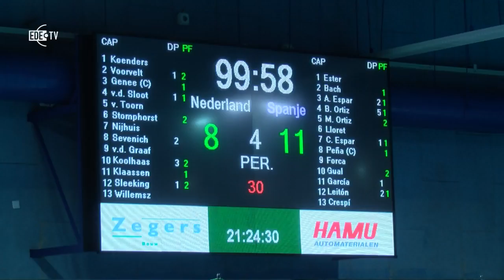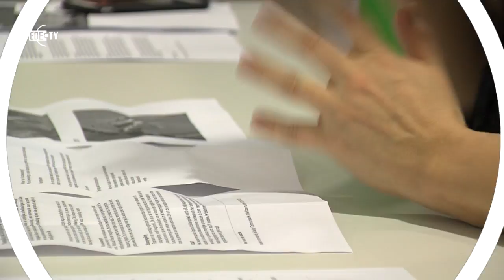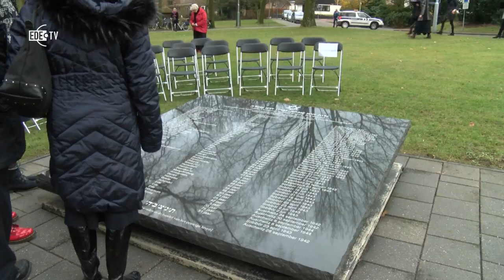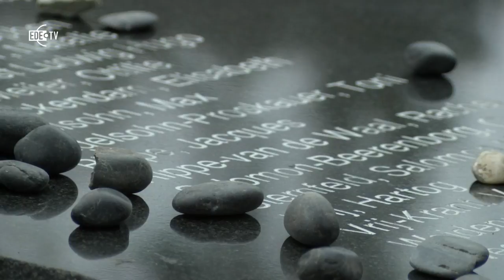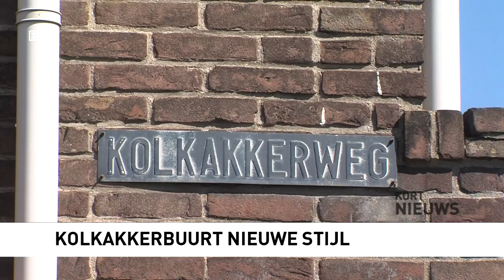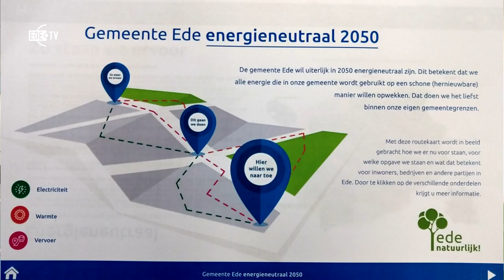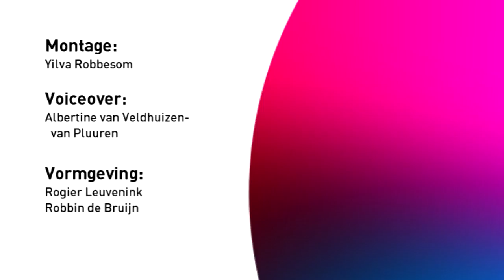EDE TV Nieuws 8-02-2018